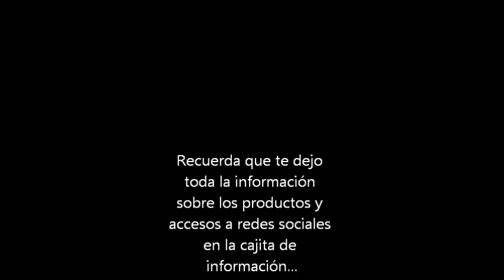De choff... a ¡wow!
He usado:
-Paleta Micro Foundation HD Kryolan
-Corrector Pro Longwear MAC NC35
-Polvos sueltos Les Voilettes Guerlain
-Prebase de ojos Zoeva.
-Paleta Lorac Pro 2
- Colorete Trío Sugar Sleek (Turbinado)
-Perfilador Maleficent MAC (E.L)
-Labial Russian Red MAC
-Iluminador Glam Glow Kryolan
-Máscara de pestañas Get Big Lashes Essence